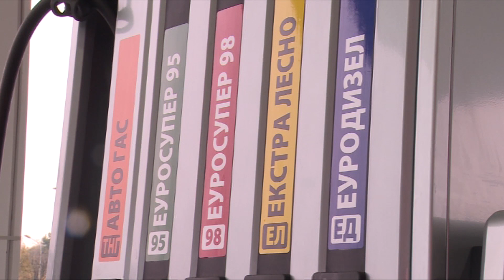Блокираните евроинтеграции се лош сигнал за македонската економија